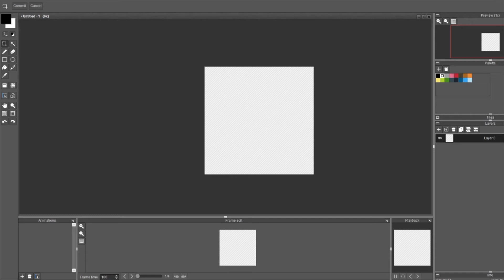Speed Pixel - Kiwi Bird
Daily Pixel made with the prompt "Kiwi"